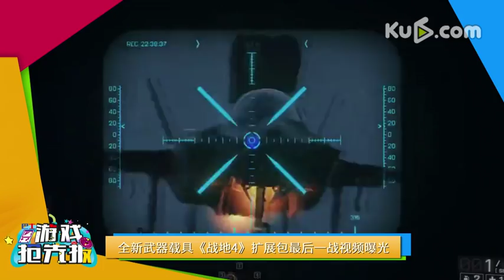第10期游戏抢先报20141120龙珠z剧场大更新神佑